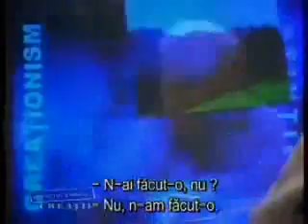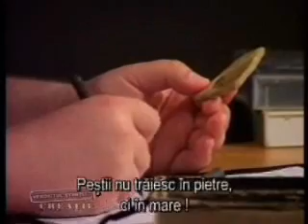A:Episode 2 - Science and Religion [1/3]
The Verdict of Science - A series on science and evolution in support of creation.

Part A - Episode 2/10